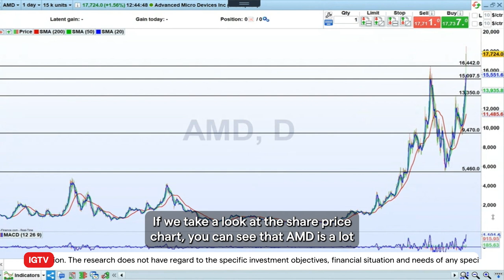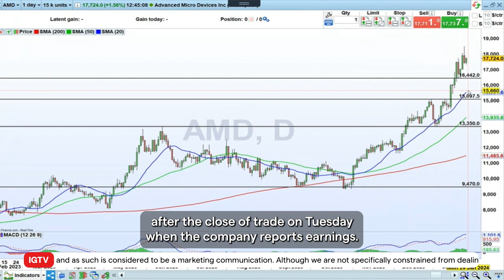Trading volatility: AMD earnings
Can chipmaker AMD deliver an impressive enough outlook to see its share score new record highs? If Intel’s earnings are anything to go by, the numbers may be good, but it was the outlook that hit shares of Intel. Analysts say 2024 will be a "make-or-break" period for Intel and the group has to start delivering solid profits from data centres and AI. Spending has shifted to AI data servers, which are dominated by Nvidia and Advanced Micro Devices. With AMD stealing a march on Intel, with its early move into semi-conductors for artificial intelligence servers the release on Tuesday 30 January, after the closing bell on Wall Street will be interesting.